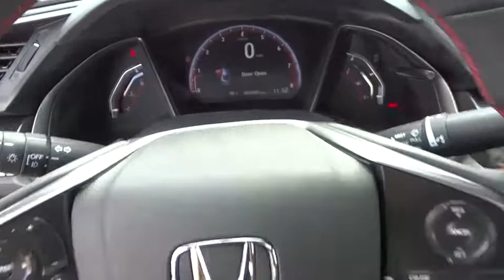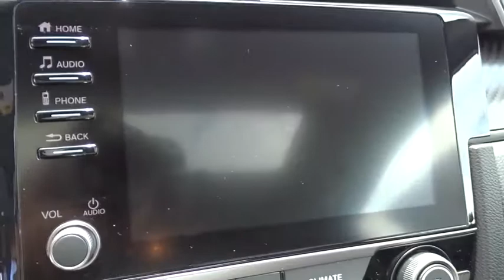2019 Honda Civic Si Coupe Homestead, Miami, Kendall, Hialeah, South Dade, FL 61691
Gray New 2019 Honda Civic Si Coupe available in Homestead, Florida at Largo Honda. Servicing the Miami, Kendall, Hialeah, South Dade, FL area.
2019 Honda Civic Si Coupe SI - Stock#: 61691 - VIN#: 2HGFC3A50KH755193

Largo Honda
554 NE 1st Ave

Classy! Gets Great Gas Mileage: 38 MPG Hwy... Isn't it time you got rid of that old rattletrap and got behind the wheel of this amazing Coupe! Safety equipment includes: ABS, Traction control, Curtain airbags, Passenger Airbag, Front fog/driving lights...Other features include: Bluetooth, Power locks, Power windows, Sunroof, Heated seats... Largo Honda Home Delivery for Less!